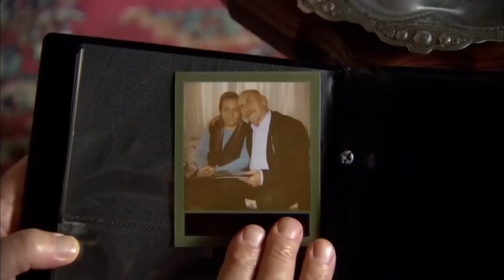Ramiz Karaeski Unutulmaz Sahneler #62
İlk Bıçağı Ben Sapladım